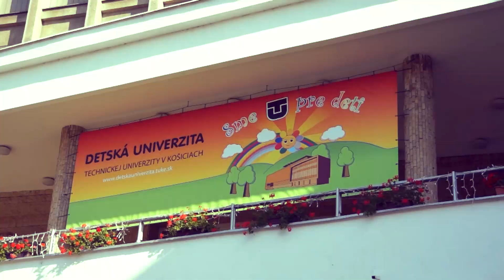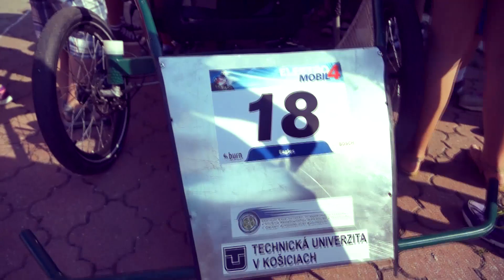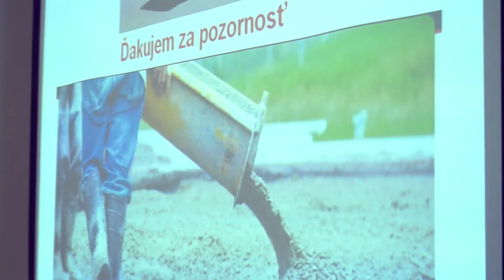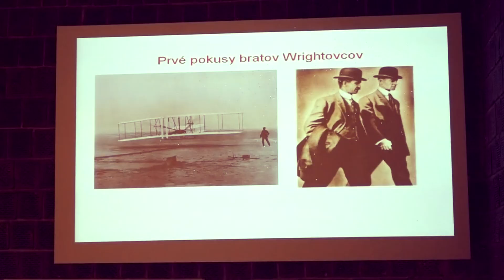DETSKÁ UNIVERZITA 2014_TUKE JUNIOR HD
Aj my vychádzame s iniciatívou priblížiť vysokoškolský život na Technickej univerzite v Košiciach (TUKE) deťom. Prichádzame s možnosťou zoznámiť sa s fungovaním a organizáciou TUKE pre deti v tomto regióne Slovenska.
Štúdium budú tvoriť prednášky univerzitných docentov, profesorov a pedagógov deviatich fakúlt TUKE:
  Fakulta baníctva, ekológie, riadenia a geotechnológií
  Hutnícka fakulta
  Strojnícka fakulta
  Fakulta elektrotechniky a informatiky
  Stavebná fakulta
  Ekonomická fakulta
  Fakulta výrobných technológií so sídlom v Prešove
  Fakulta umení
  Letecká fakulta
Budú doplnené o praktické ukážky a experimenty v laboratóriách, výstavných priestoroch, ateliéroch a prehliadky priestorov univerzity. Témy prednášok vychádzajú z odborného zamerania pedagógov, ale sú prispôsobené veku a záujmom detí. Po každej prednáške bude deťom umožnené klásť vyučujúcim otázky.
Deťom budú počas štúdia zabezpečené obedy v stravovacom zariadení TU, pitný režim a dozor. Deti budú mať indexy ako vysokoškolskí študenti. Na prvom stretnutí dostanú tričko s logom Detskej univerzity a materiál s vybranými témami prednášok. Štúdium bude ukončené promóciou za prítomnosti rodičov a príbuzných, na ktorej rektor TU v Košiciach deťom-študentom odovzdá diplomy.
Detská univerzita je určená žiakom ZŠ 3.-8. ročníka